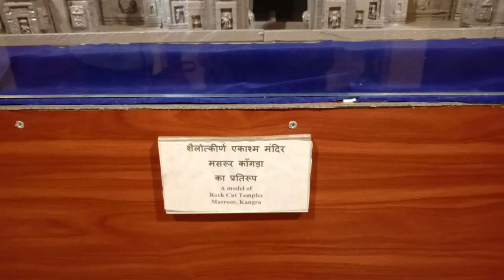Kangra Fort || Mcleodganj trip || vlog #4 part 2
The Kangra Fort is located 20 kilometers from the town of Dharamsala on the outskirts of the town of Kangra, India. It is oldest fort of India built in approximately 400BC by katoch King Susharma Chandra after the Mahabharta war.

History

Charles Hardinge
Raja Dharam Chand submitted to the Mughal Ruler Akbar in 1556 and agreed to pay tribute, including, renouncing claims to the fort. But in 1620, Emperor Jahangir, killed that Katoch king, Raja Hari Chand and annexed the Kangra kingdom into the Mughal Empire.[1] Under the leadership of Nawab Ali Khan and aided by Raja Jagat Singh, the fort was captured in 1620 and under Mughal rule until 1783. In 1621, Jahangir visited it and ordered the slaughter of a bullock there.[2] A mosque was also built within the fort of Kangra.[3]

As the Mughal empire began to crumble, a descendant of Raja Dharam Chand, Raja Sansar Chand Bahadur II began a series of conquests of Kangra with the support of Sikh leader, Jai Singh Kanhaiya of the Kanhaiya misl. However, after the death of Mughal governor Saif Ali Khan, the fort was surrendered in 1783 by his son to the Sikh leader, Jai Singh Kanhaiya of the Kanhaiya Misl in return for safe passage. This betrayal by Jai Singh Kanhaiya led to Raja Sansar Chand soliciting the services of Sikh misaldars Maha Singh of the Sukerchakia Misl (father of Maharaja Ranjit Singh) and Jassa Singh Ramgarhia and besieged the fort. In 1786, Raja Sansar Chand gained Kangra fort by peaceful treaty with Jai Singh Kanhaiya in return for territorial concessions in the Punjab.

Sansar Chand quickly focused on expanding his kingdom and conquered the nearby kingdoms of Chamba, Mandi, Suket and Nahan. In 1805 he turned his attention to Bilaspur and the then Raja of Bilaspur called on the aid of the powerful Gurkha kingdom who had already acquired Garwal, Sirmour and other small hill states of Shmila. An army of 40,000 Gurkhas responded by crossing the Sutlej river and quickly captured fort after fort. In 1808, the Gorkhas struck a decisive blow and captured the fort of Pathiyar (Palampur). By 1809, Kangra itself was under direct threat from the Gurkhas and Sansar Chand had taken refuge in the Kangra fort. Sansar Chand then turned towards Maharaja Ranjit Singh of Lahore for aid, leading to the Nepal-Sikh war of 1809 in which the Gurkhas were defeated and forced back to the Ghaghara River. In return for his help, Maharaja Ranjit Singh took possession of the ancient fort alongside 76 villages (the fort's ancient Jagir) on Aug 24, 1809 while leaving the rest of Kangra to Sansar Chand.

The fort was finally taken by the British after the Anglo-Sikh war of 1846.

A British garrison occupied the fort until it was heavily damaged in an earthquake on 4 April 1905.